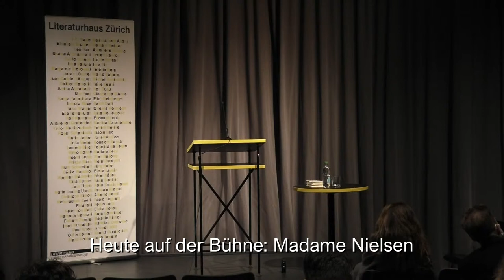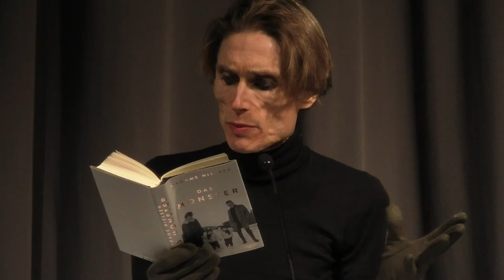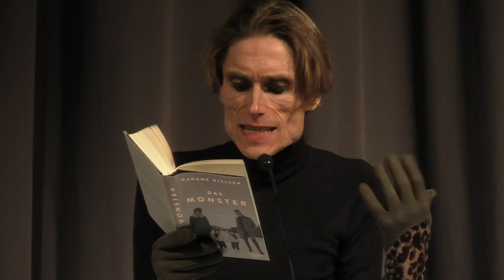Zürcher Poetikvorlesungen II: Madame Nielsen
Die Romanschrift – der Satz als utopischer allesumgreifender Allerweltinnenraum, als körperliche Bewegung und Atemzug, als Zeitdelta und Stimmentanz, also: Musik. // Einführung: Daniel Müller-Nielaba.

Madame Nielsen ist vielleicht eine der eigenwilligsten Figuren der gegenwärtigen Literaturszene. Geboren als Claus Beck-Nielsen 1963 in Aalborg, Dänemark, inszenierte er 2003 seinen Tod als Schriftsteller, wechselte seinen Namen zu Helge Bille Nielsen und wirkt seit 2014, nach einer fast zweijährigen namenlosen Zeit, als Madame Nielsen. Das Spiel mit Identitäten und (Geschlechter-)Rollen ist Nielsen nicht nur Thema ihres künstlerischen Schaffens – sei es im Theater, in der Literatur, in der Musik oder Performance –, sie lebt es auch. Als lebende Figur verwandelt Madame Nielsen die Räume, die sie betritt: Die Welt wird zur Bühne und die Realität entpuppt sich als Spiel.

Wo in ihrem Erzählen das Verschwinden hinter einer Rolle die Theatralität des Alltags vorführt, ist der Schritt ab der Bühne politisch motiviert: Wer sich der Logik des Theaters entzieht, wehrt sich gegen das enge Korsett einer fremdbestimmten Identität, befreit sich von der immer gleichen Aufführung sozialer und geschlechtlicher Rollen und leistet so im weitesten Sinn Widerstand gegen politische Zwänge und körperliche Zuschreibungen. Doch das Verschwinden hat bei Madame Nielsen auch eine ganz existenzielle Komponente: Mit dem Verschwinden verbunden ist eine Angst und Sehnsucht zugleich, die den Anlass ihres Schreibens bildet. Hinter ihm verbirgt sich der Wunsch, diesem letzten, unwiederbringlichen Abgang mit und als Zeichen etwas entgegenzusetzen.

Für ihre künstlerische Arbeit, zu der neben Prosa auch Theaterstücke, Lieder und Performances zählen, wurde Nielsen in Dänemark und Deutschland vielfach mit bedeutenden Preisen ausgezeichnet: 1998 mit dem Preis der Frankfurter Autorenstiftung, 2003 mit dem Reumert-Preis als Bester Dramatiker, 2005 mit dem dänischen Literaturpreis Kjeld-Abell, wiederholt mit einem Arbeitsstipendium des Statens Kunstfonds; ausserdem wurde sie mehrfach für den Literaturpreis des Nordischen Rates nominiert.